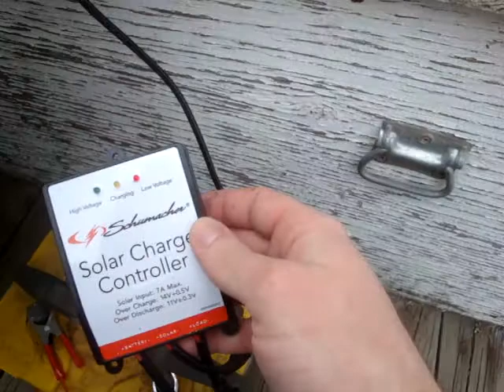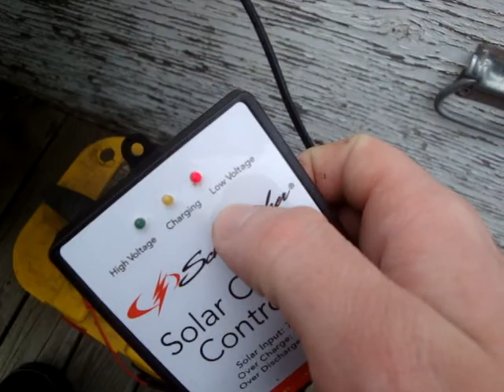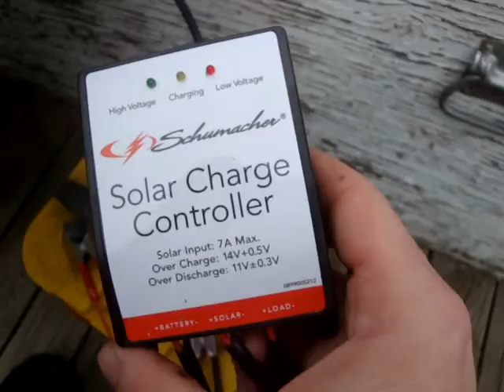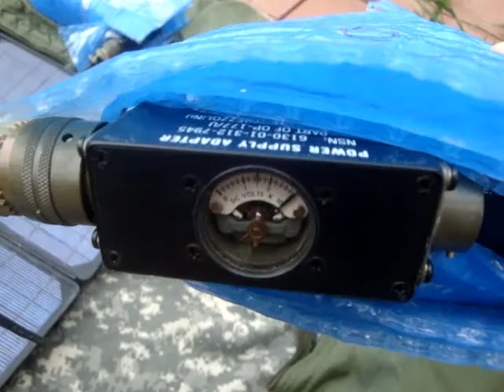Military Solar Power Surplus and Tinkering OP-177/U BB-490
Getting to know the aspects of solar charging systems.